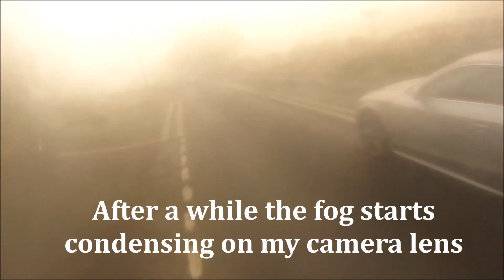Ain't Yorkshire Grand Pt 6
First time between cities in heavy fog... really quite hairy in places.